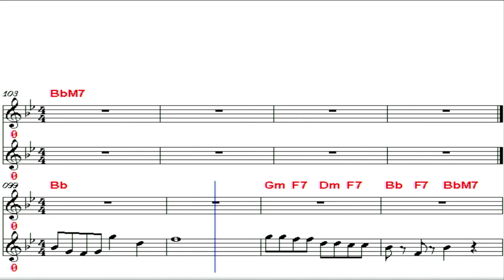나침반/설운도-연주 조동진 악보Bb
나침반 설운도 1984